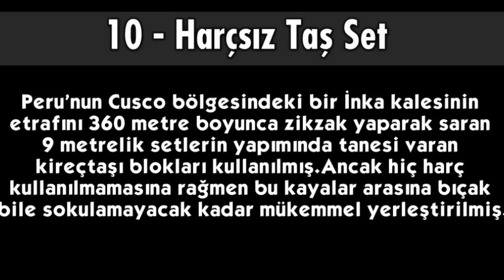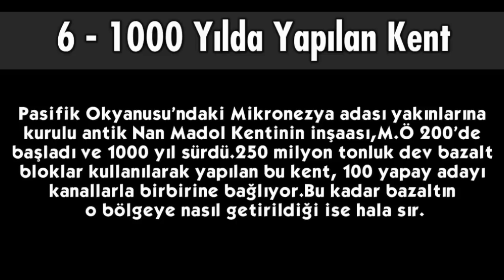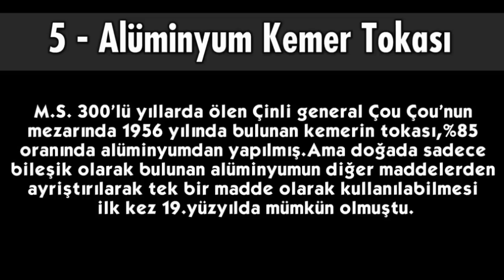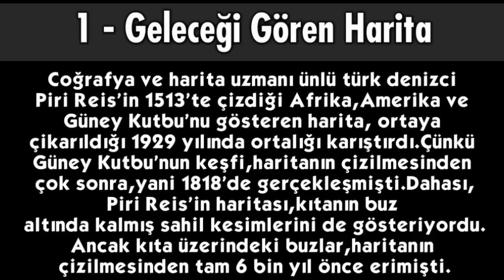Gizemi Asla Çözülemeyen 10 Olay - Açıklanamayan Olaylar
Bu videodaki tuhaf nesneler çeşitli arkeolojik kazılarda bulunmuş ve insanları şaşkına çevirmiştir. İşte o açıklanamayan olaylar.

10- Harçsız Taş Set
9- Kayadaki Çekiç
8- Concorde'un Atası
7- Uzaylılara iniş pisti (nazca çizgileri)
6- 1000 yılda yapılan kent
5- Alüminyum kemer tokası
4- Gizemli Kafatası - Kristal Kafatası - Kurukafa
3- Antik Bilgisayar
2- 2000 yıllık pil
1- Geleceği Gören Piri Reis'in Haritası